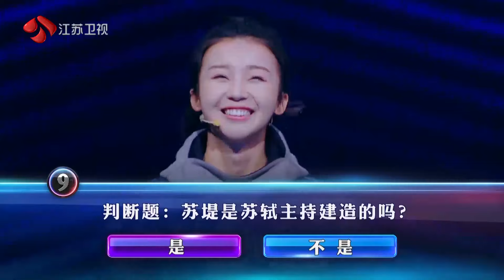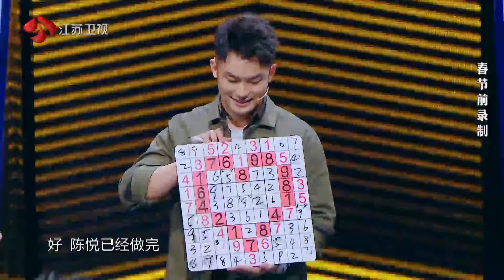一站到底 Part2 共同成长的有“智“青年们以“一站青年”新title重返答题场 200601